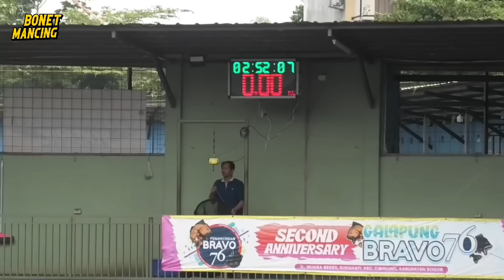Tarikan Pertama Langsung Juara Induk | Umpan Simpel Mancing Ikan Mas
Lokasi Pemancingan :
Pemancingan Bravo 76

⚡️UNTUK PEMBELIAN PRODUK DEKOY & NELAYAN KOTA
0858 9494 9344 (Whatsapp) cuma chat saja

⚡️Produk DEKOY Tersedia Juga Di
SOBIRIN FISHING
jalan Peruri raya blok k no 79 Pisangan Ciputat

⚡️BAHAN UMPAN DALAM VIDEO
1. Unpan Roket 1
2. Deho 2 Sendok
3. APU Secukupnya
4. Essen Destroy 17 Tetes
5. Keroto Secukupnya

⚡️PIRANTI PANCING
Joran : Shimano Scorpion Black
Reel : Daiwa Exist
Senar : Bunhaw 0.20
Kail : Hemus Marussodde no.10

Video ini hanya rekomendasi dan hiburan (Tanpa Setingan). Tidak ada yang memaksa kamu untuk mengikuti racikan umpan di-video. Bila ingin mengikuti lakukanlah dengan suka hati.

Sukses Macing di kolam itu:
1. Lapak
2. Umpan
3. Piranti Pancing
4. Skill
5. Keberuntungan

Bila mancing masih saja boncos, mungkin salah satu yang diatas itu masalahnya.

Mancinglah Dengan Bahagia, Hilangkan Stigma Buruk Tentang Memancing. Mancing Bukan Hanya Tentang Menang Atau Kalah. Bila Hanya Ingin Dapat Ikan Banyak, Belilah Ikan Di Pasar.